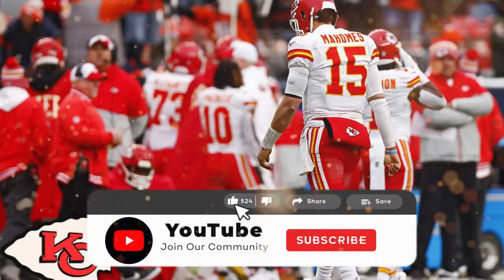😲🚨The CRAZIEST DECISION by CHIEFS! You NEED to See This! 🏈😱 KANSAS CITY CHIEFS NEWS TODAY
Welcome to CHIEFS REPORT, your go-to  channel for all things related to the Kansas City Chiefs! Created by a passionate fan, this channel is dedicated to bringing you the latest and most comprehensive Kansas City Chiefs news, including injury updates, game analysis, trade rumors, and much more. Our mission is to keep the Chiefs Kingdom informed and engaged with content that dives deep into the heart of Kansas City and its beloved football team.

At CHIEFS REPORT, we understand the pulse of the Chiefs Nation. From detailed reports on Chiefs injury news to breaking down the latest Kansas City Chiefs trade rumors, we cover every angle to ensure you stay ahead of the game. Whether you're looking for updates on your favorite player's status, insights into the team's strategy, or a recap of the latest game, CHIEFS REPORT is your trusted source for Kansas City Chiefs news today, tomorrow, and throughout the NFL season.

Our content is meticulously researched and designed to enhance your understanding and appreciation of the game. We delve into the tactics and performances that define the Kansas City Chiefs NFL journey, offering analysis that goes beyond the surface. With segments dedicated to examining Kansas City Chiefs injury news, you'll get in-depth information on player recovery and expected return dates, ensuring you're not left wondering about the health of the team.

But CHIEFS REPORT isn't just about news; it's about community. We engage with Chiefs fans from around the world, sharing in the triumphs and challenges that come with being a part of the Chiefs Kingdom. Our channel offers a platform for fans to discuss the latest Kansas City Chiefs rumors, share their thoughts on potential trades, and express their passion for the team.

Remember, CHIEFS REPORT is created by a fan, for the fans. While we strive to deliver accurate and timely Kansas City Chiefs news today and every day, we emphasize that this channel is not officially affiliated with the Kansas City Chiefs organization. Our content is crafted with care and respect for the facts, and we stand firmly against the spread of fake news. Integrity and transparency are at the core of what we do, as we aim to be your most trusted source for KC Chiefs news.

Whether you're looking for the latest news Kansas City Chiefs news, updates on NFL Kansas City Chiefs developments, or simply want to stay connected with a community of like-minded fans, CHIEFS REPORT has you covered.

In closing, CHIEFS REPORT is here to serve the Chiefs Kingdom with content that is not only engaging but also informative and based on solid principles. We're here to ensure you get the most out of your Chiefs fandom. Thank you for choosing CHIEFS REPORT as your source for all things Kansas City Chiefs.

chiefs news today now ### kansas city chiefs rumors ### nfl news